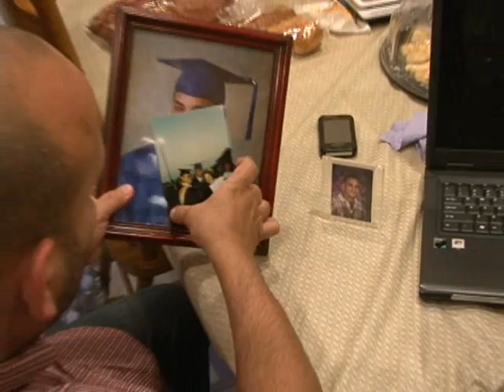Al Arabiya story on Shehadah Miami Beach Shooting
Husain Shehadah's killing on the hands of a Miami Beach policeman is considered hate crime by Arab American organizations.

مقتل حسين شحادة على يد شرطي في ميامي جريمة كراهيةحسب الجمعيات العربية في الولايتات المتحدة.